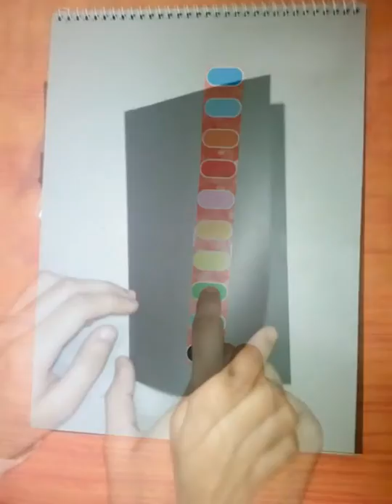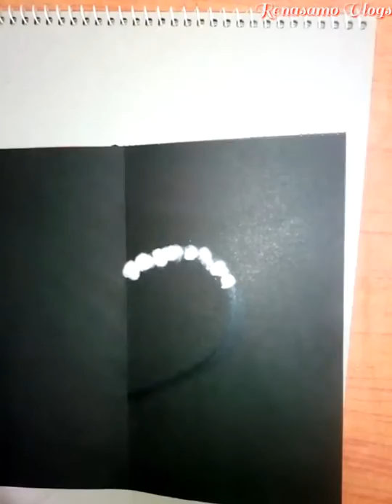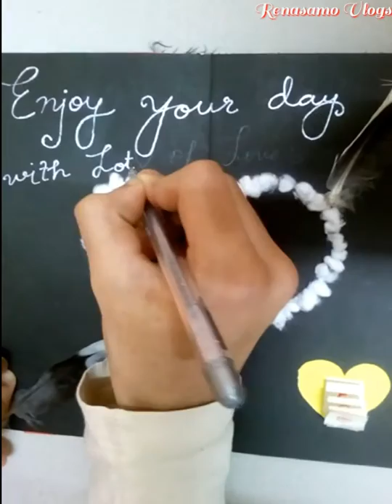DIY | Birthday Card for a Best friend | Handmade Gift | Birthday greeting Cards ideas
♡Birthday Card for a Best friend / friend.
Simple creative and easy idea to present a beautiful card filled with love that touches anyone's heart 💘 .
☆Handmade better than ready made ofcourse so on the occasion of birthdays make one of this for your bestie and make her/him special .